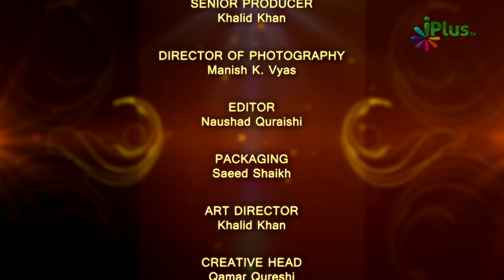Islam Mein Aurat Ke Huqooq Part 03 | Haq Ki Pukar Ep 07 - Shaikh Abdul Gaffar Salafi - iPlus TV